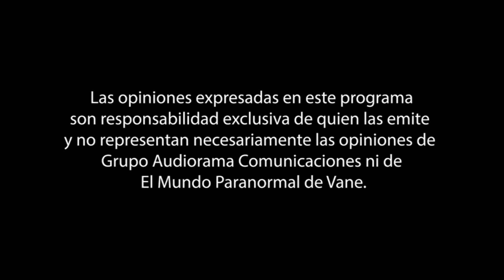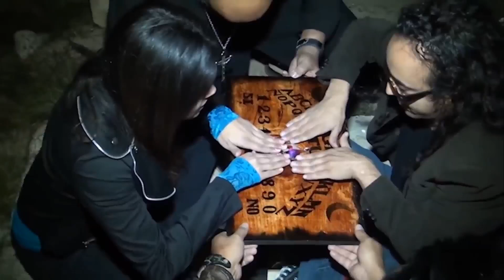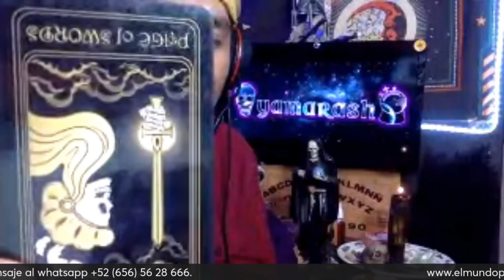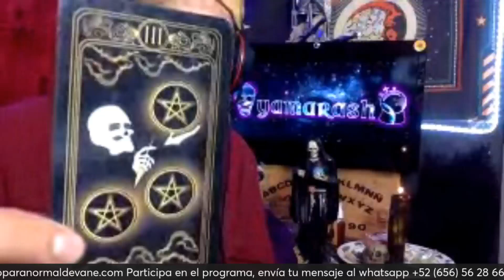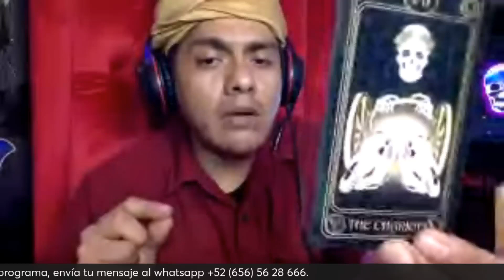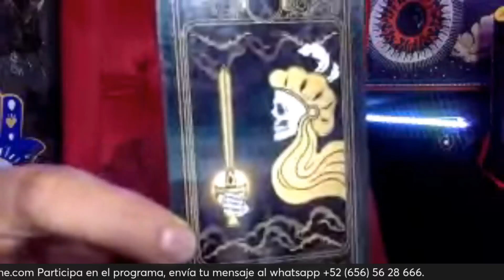Deimos: terror sin límite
En este episodio, El Mundo Paranormal de Vane recibe a Román Hernández, autor del libro "Deimos: Terror Sin Límite". En esta obra, Hernández nos lleva a explorar los sombríos rincones de Guadalajara, una ciudad que se convierte en un escenario perfecto para historias de terror.